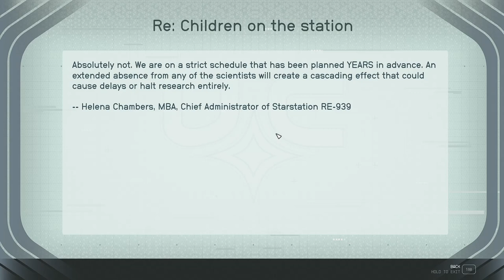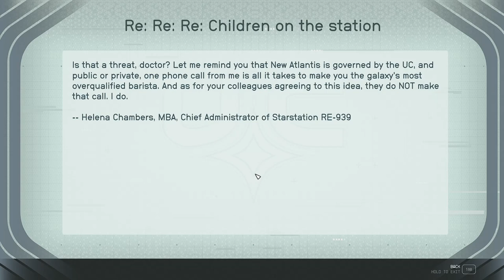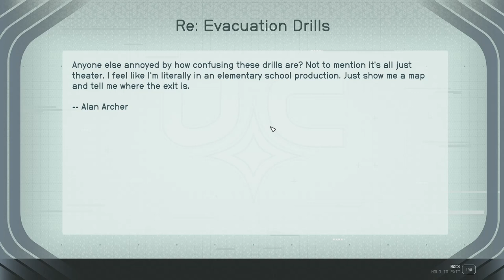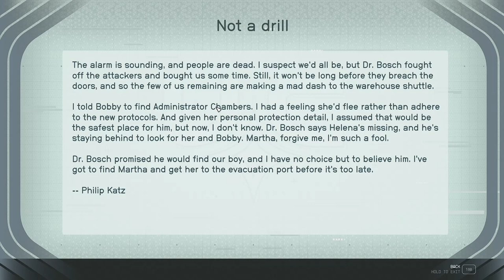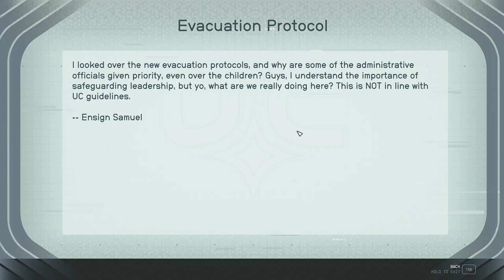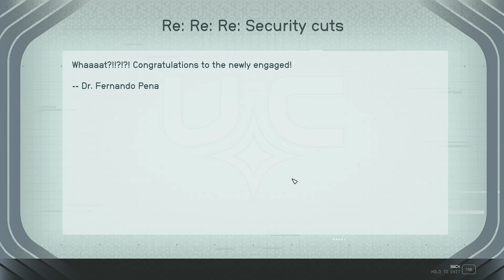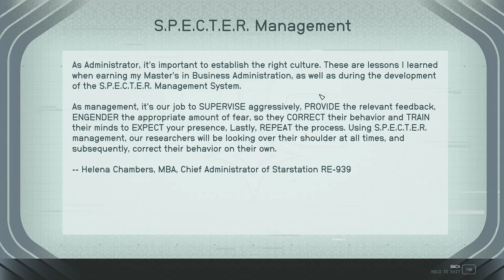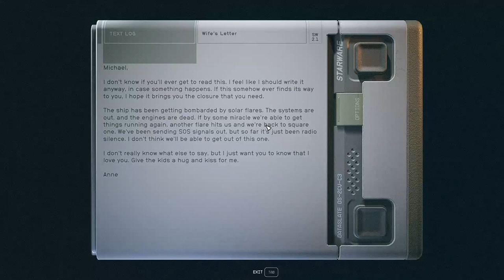Distractions Distractions! - Starfield 107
We finished exploring the RE-939 Spacestation and clearing out the Va'ruun zeolots and there is some decent loot in here plus some horrible creepy crawlers too! After a brief pit stop at the Den to sell off our contraband, we planned to head back to New Atlantis but...distraction called in the form of a Deimos Armoured Transport and I answered!